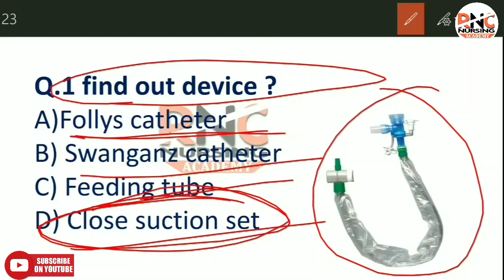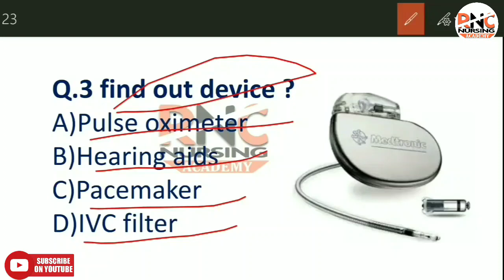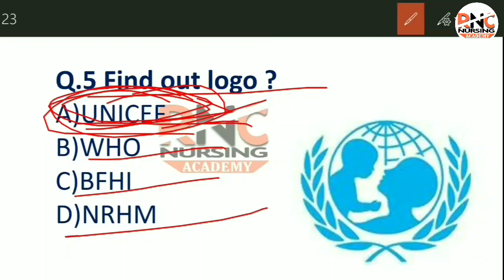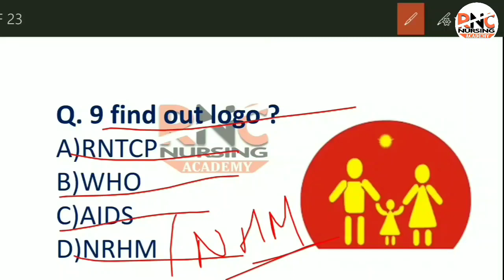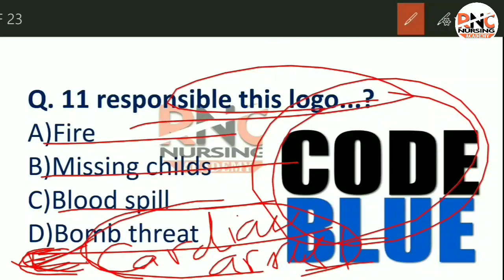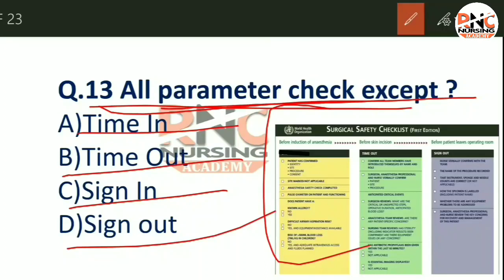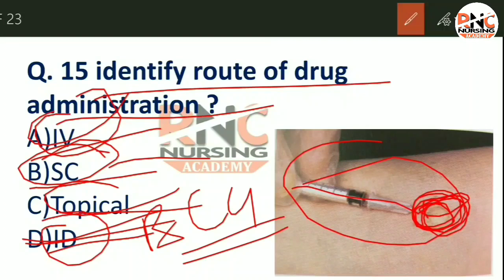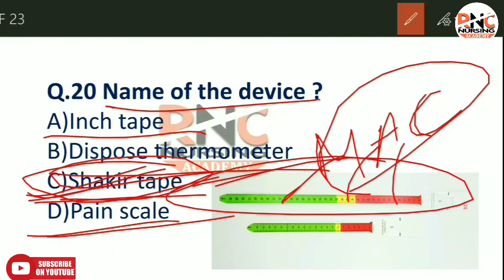IBQ PART -8 AIIMS NORCET EXAM VERY IMPORTANT IBQ इस video को देखना ना भूले।।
MOST TRUSTED ONLINE PLATFORM FREE OF COST CLASSES...

👉This Channel main Vision is To Improve Knowledge for Everyone In Nursing Profession.

👉Preparation Exam Like :-
Central Govt.Exam.& State Level Exam. preparation AIIMS,BHU,PGIMER,JIPMER,CHO,DSSB,JSSH,ILBS,ESIC,GMCH,RIMS,RPSE,BSC.NURSING, P.B.BSC. NURSING, MSC. NURSING ENTRANCE EXAM,RRB,NHM,etc.

👉दोस्तो  इस channel के माध्यम से आपको घर बैठे free of cost अच्छी Online Classes प्राप्त करे। आप सभी इस परिवार के सदस्य है इसलिए आप सभी अपना feadback जरूर दे।।

HELIPLINE NO.8769579986 (whatsapp only)